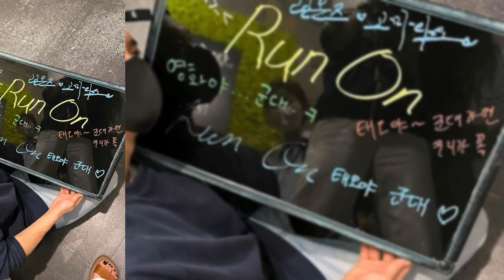Kang Tae Oh had a fun reunion with "Run On" co stars before his mandatory enlistment